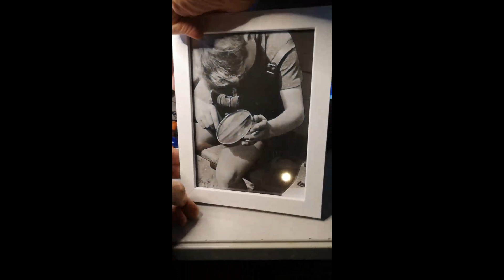Boy with magnifying glass DIY magnifying glass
Easy to make, mount an LED on the backside and use
a battery pack to drive it!